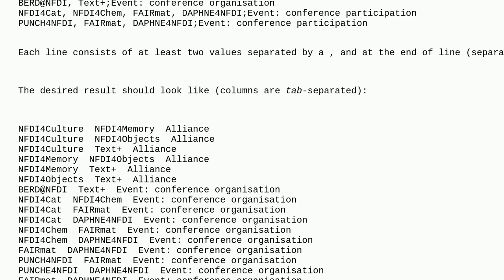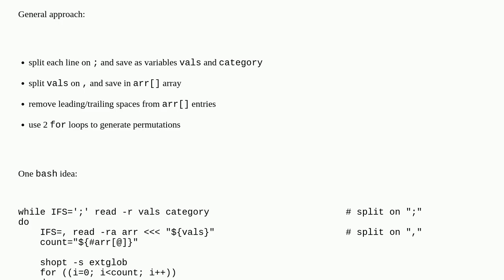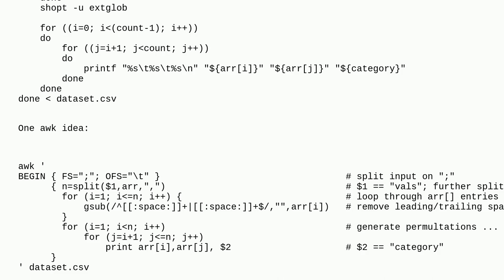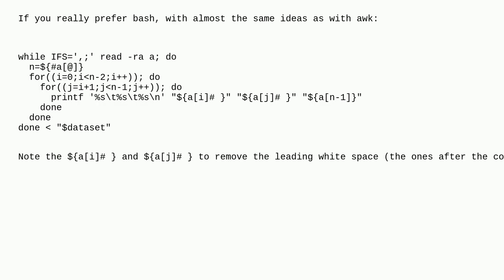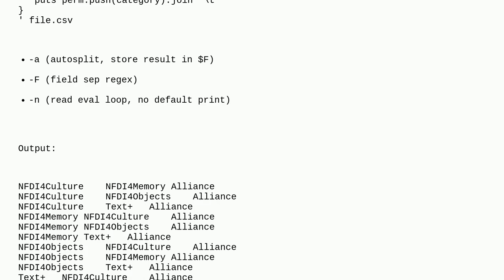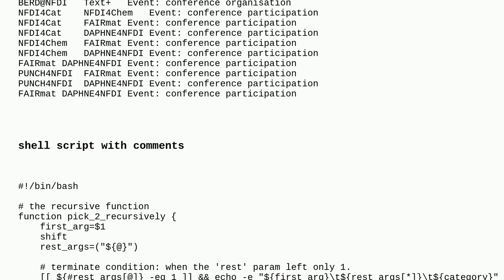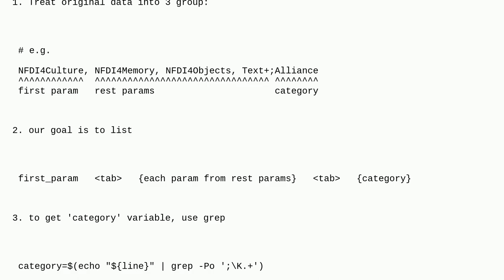How can I permutate items in a line with two different separators?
A special thanks goes out to the community

  awk sed bash permutation ruby